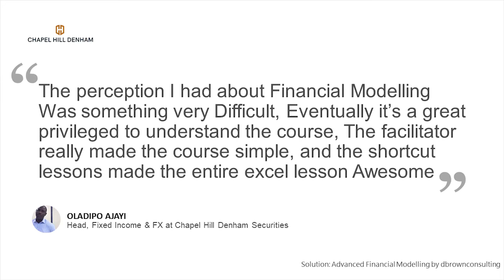dbrownconsulting Client Testimonial, Chapel Hills Denham, OLADIPO AJAYI